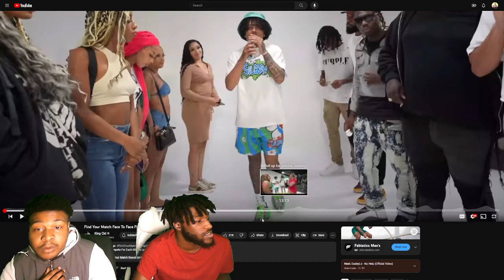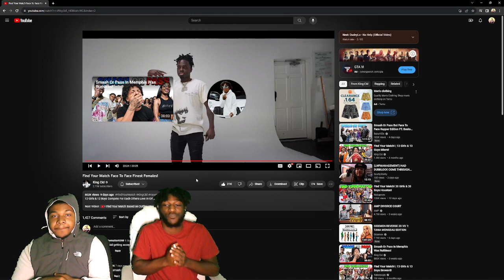Find Your Match Face To Face Finest Females! Reaction